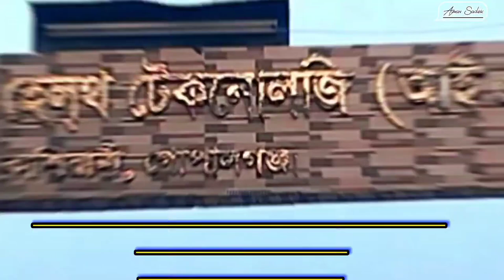My First Vlog .Institute Of Health Technology Kashane Gopalgong